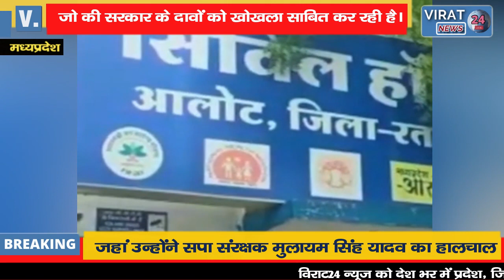बेटी का शव कंधे पर लेकर भटका पिता , देखिए एमपी में हेल्थ सिस्टम की बदहाली की तस्वीरें